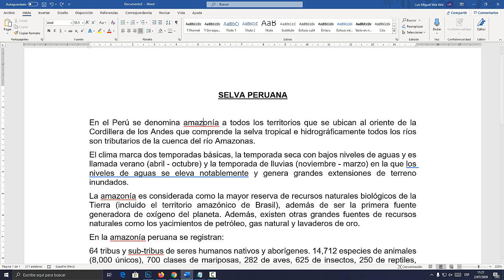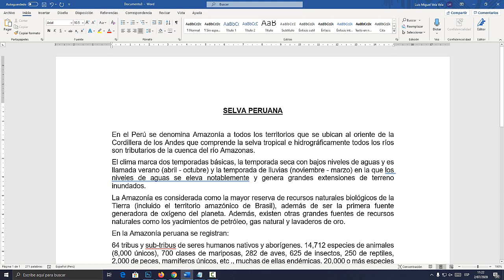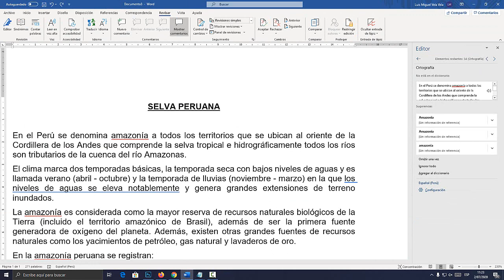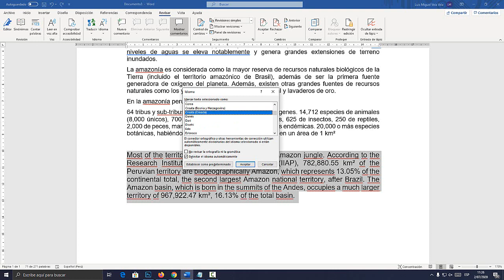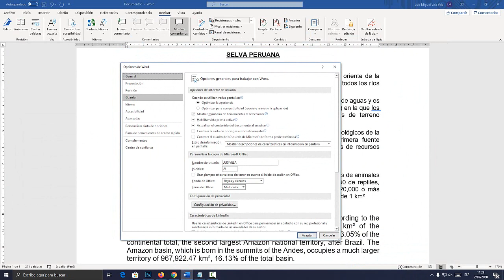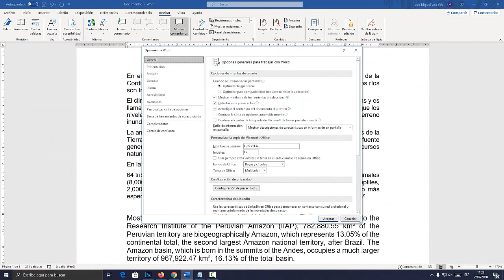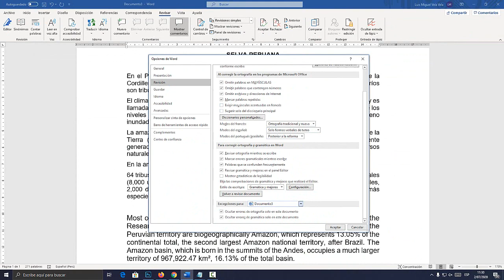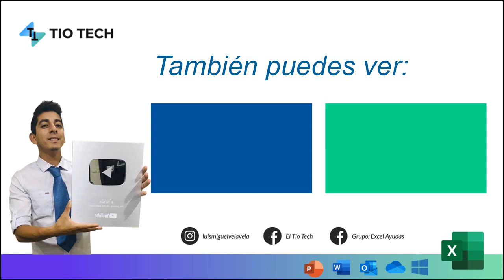Como quitar SUBRAYADO rojo de WORD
Aprende a como eliminar SUBRAYADO rojo en WORD. Quitar eliminar Subrayado rojo, azul  de las palabras de WORD. 2020